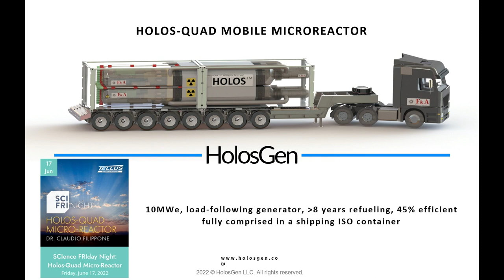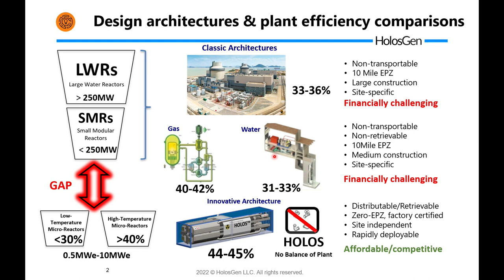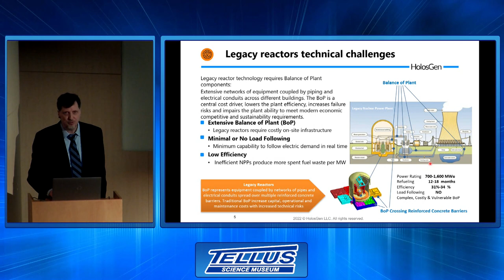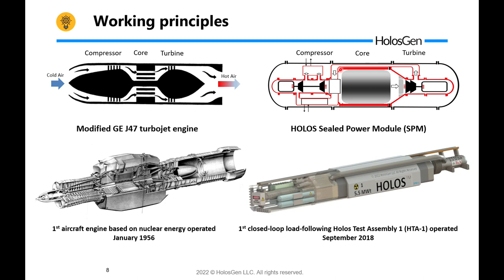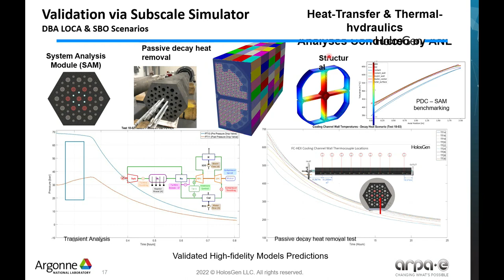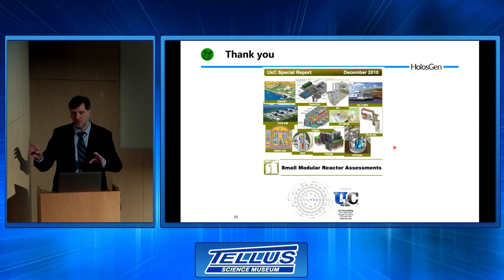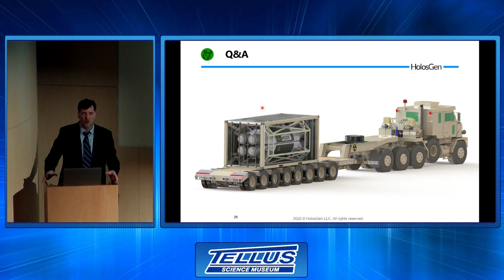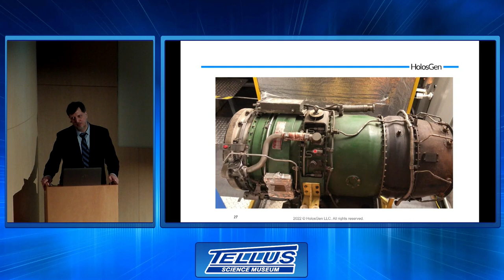Holos-Quad Micro-Reactor with Dr. Claudio Filippone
Dr. Claudio Filippone is a pioneer in the development of micro nuclear reactors. He will discuss the design of these efficient, safe and portable energy sources and the benefits of this innovative technology.